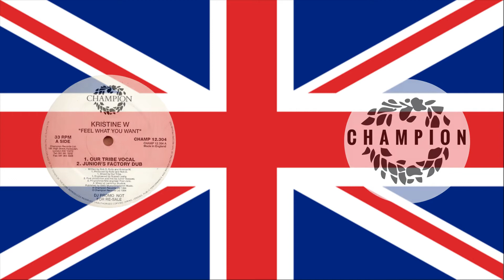Kristine W - Feel What You Want (Development Corporation)